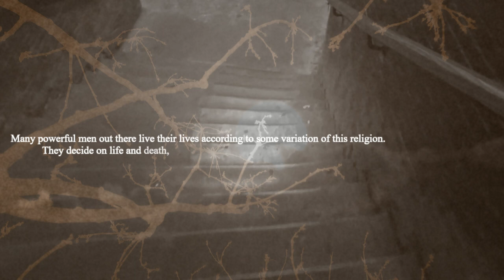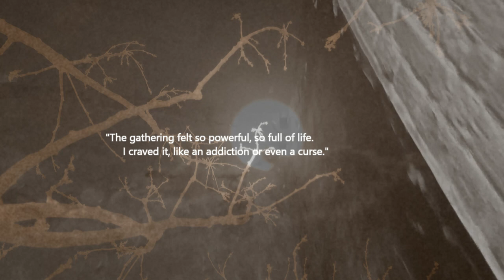DruháSmrt - The Eleven Rules (Richard)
Video and music inspired by the book 'I Do Not Want This' by Serge Timmers.
Images: Serge